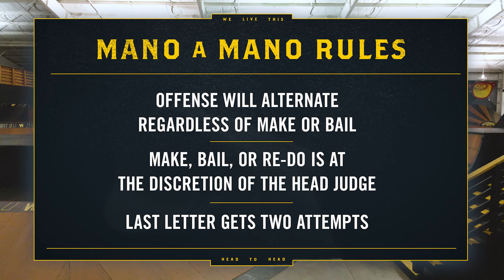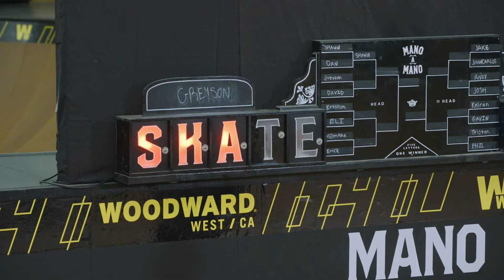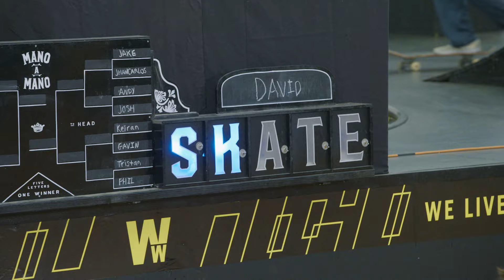Mano A Mano 2022 - Round 1 - Men's: Greyson Fletcher vs. Dave Bachinsky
Greyson Fletcher takes on Dave Bachinsky in the second game of Round 1, Mano A Mano 2022.

Mano A Mano brings 24 of the world’s best transition skaters together for a single-elimination Game of S.K.A.T.E. tournament on the iconic Mini Ramp at Woodward West.

New for 2022 is an 8-skater women’s division featuring top pros and up-and-coming talent, along with a handful of bonus challenges for cash prizes.